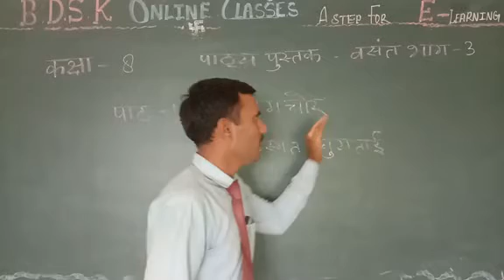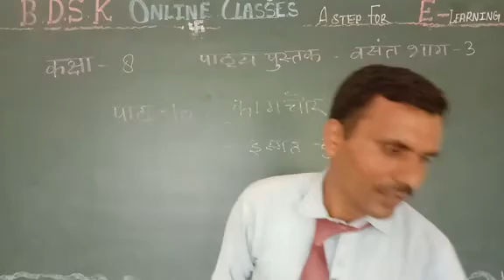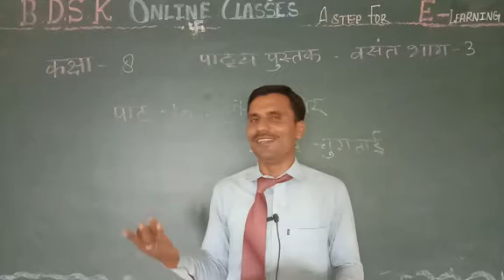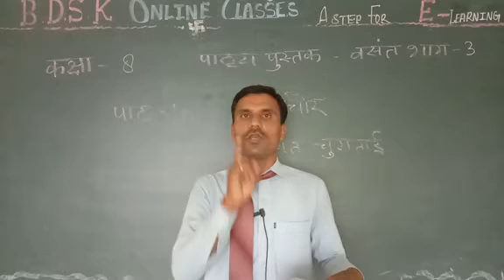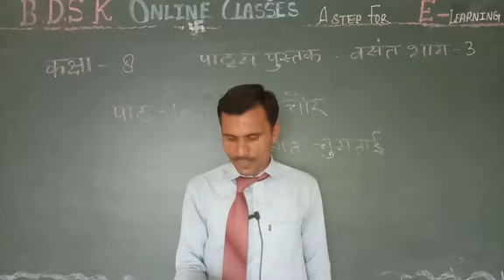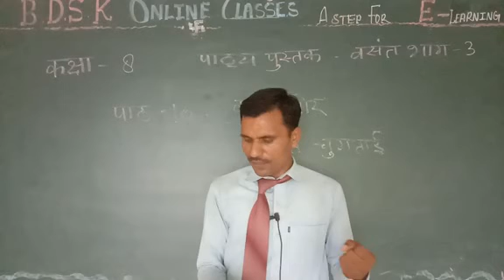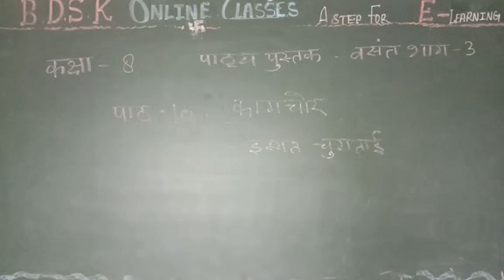BDSK CBSE CLASS 8TH HINDI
Kaamchor